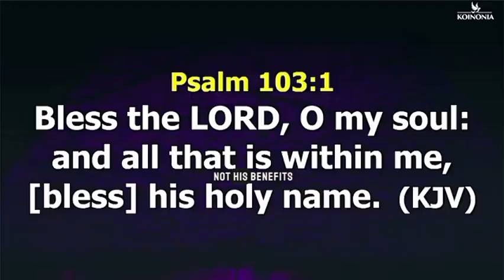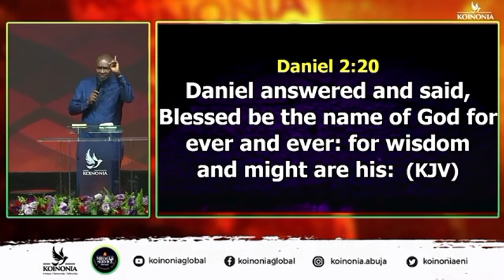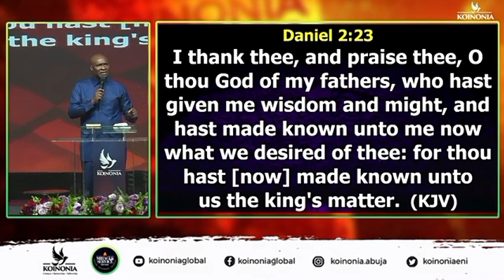The benefits of gratitude || Apostle Joshua Selman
Gratitude, a powerful emotion, brings numerous benefits to one's well-being. In the Bible, icons like David exemplified gratitude through Psalms, notably in Psalm 103:2, where he says, "Bless the Lord, O my soul, and forget not all his benefits." This attitude of gratitude is evident in situations like the healing of the ten lepers, where only one returned to express gratitude (Luke 17:11-19). The benefits of gratitude include fostering positive relationships, enhancing mental health, and inviting divine favor, as seen in biblical narratives.

If you would like to feature on this channel, work with GOSPEL ZONE TV on any project or if you have any other inquiries.please get in touch through

To be impacted and blessed powerfully through our anointed video from generals across the globe messages so as to give you an edge over the enemy and their plan daily as you walk with God, please subscribe and don’t forget to hit the notification bell to always be reminded whenever we upload a new video. Thanks and God bless you.
Our purpose, when making motivational videos, is to make quality motivational videos and share this with our viewers.
This video is also use for teaching purposes
I ONLY used bits and pieces of videos to get the point across where necessary.

OFFICIAL CONTACT LINE AND SOCIAL MEDIA HANDLE OF   *KOINONIA GLOBAL*

                   Contact Line
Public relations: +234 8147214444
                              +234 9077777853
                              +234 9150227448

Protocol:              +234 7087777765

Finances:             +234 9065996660